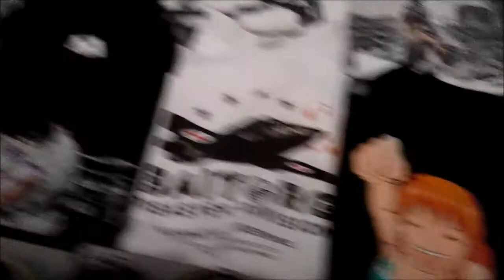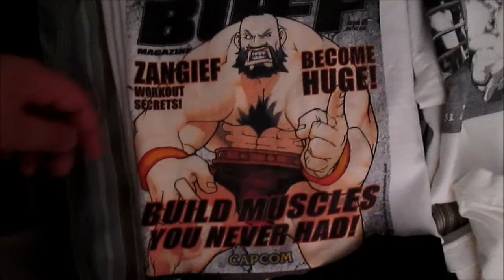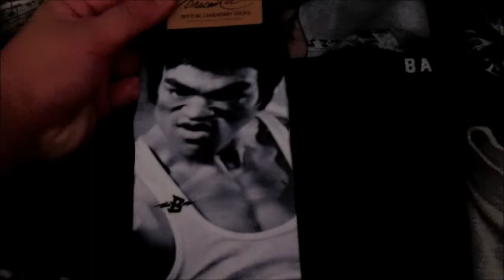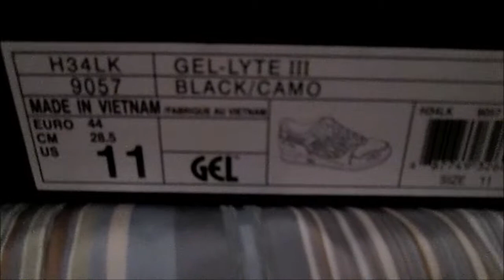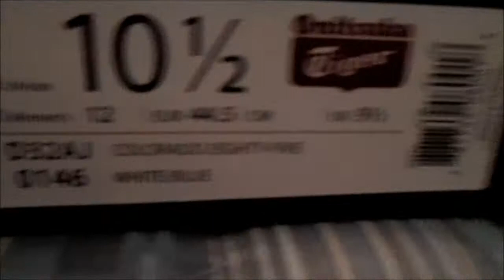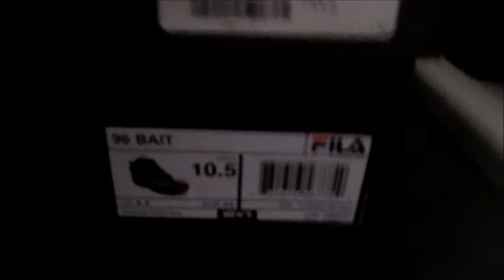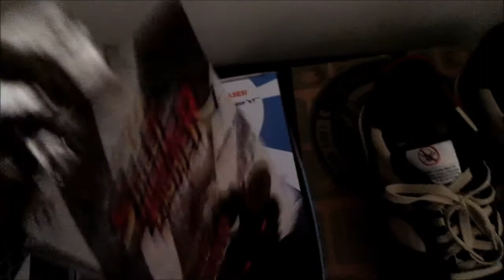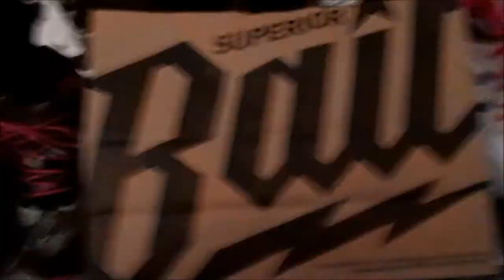The Ultimate @BaitMeCom Collection Video!!!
You asked, and now you shall receive!!
We got 16 different shirts, 9 pairs of shoes, 3 pairs of socks, AND 2 collectables people!!
This is the first time doing a Crispy Coyle style video so shoutout to the man!!